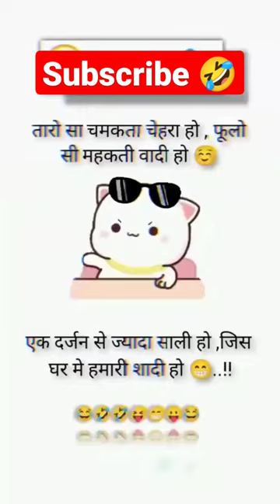🤣😜Ek darjan se Jyada Sali ho wha meri shaadi🤣😜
We Bubu Dudu Welcome You into The Cute Love World ( Channel )
Thank You For Visit Us
Most Sweetest thing in the World is Love 💕💕
Love ❤️💕 your Partner 😉 and each other 😘😘